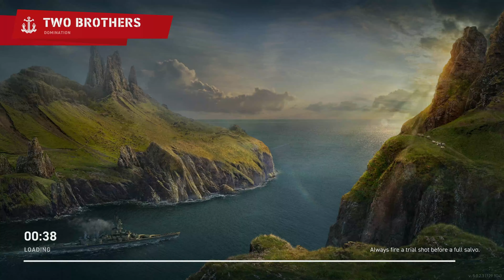The Enemy Threw Everything They Had at Me! (World of Warships Legends)